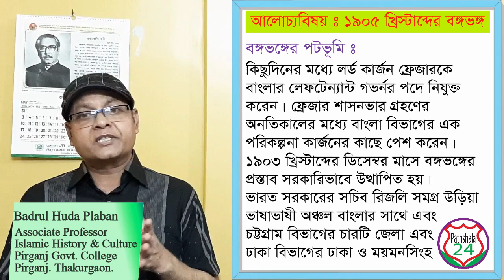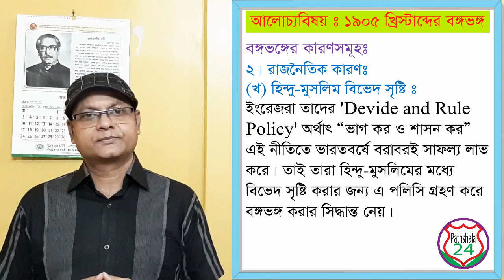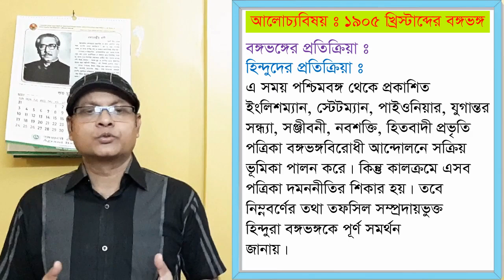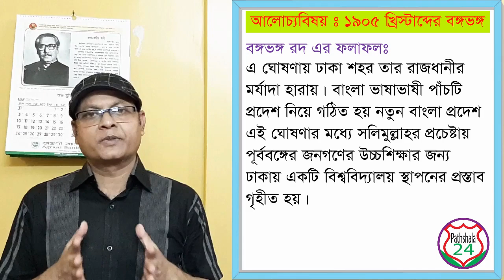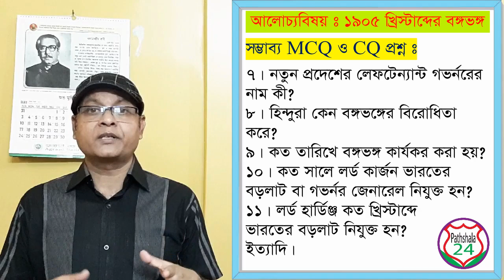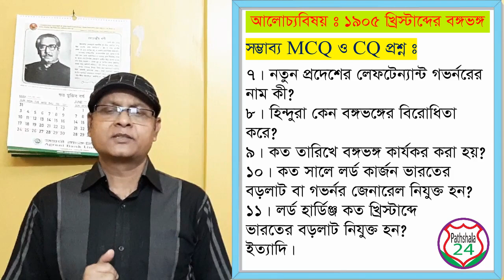১৯০৫ সালের বঙ্গভঙ্গ। ইসলামের ইতিহাস ও সংস্কৃতি ২য়পত্র।একাদশ-দ্বাদশ শ্রেণি।Division of Bengal in 1905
উচ্চ মাধ্যমিক একাদশ-দ্বাদশ শ্রেণির মানবিক শাখার ইসলামের ইতিহাস ও সংস্কৃতি বিষয়ের শিক্ষার্থীদের সহায়ক অনলাইন পাঠদান। এ পর্যায়ে উক্ত বিষয়ের ২য়পত্রের চতুর্থ অধ্যায়ঃ "বাংলায় কোম্পানি ও ঔপনিবেশিক শাসন" থেকে "১৯০৫ খ্রিস্টাব্দের বঙ্গভঙ্গের পটভূমি, কারণ, ঘটনা, ফলাফল, প্রতিক্রিয়া ও বঙ্গভঙ্গ রদ" সম্পর্কে বিস্তারিতভাবে সহজ-সরল ভাষায় আলোচনা করা হয়েছে। আলোচনা শেষে পরীক্ষার্থীদের সুবিধার্থে আলোচ্যবিষয় থেকে সম্ভাব্য MCQ ও CQ প্রশ্নের দিকনির্দেশনামূলক বক্তব্য পরীক্ষার্থীদের উপকারে আসবে বলে আমি দৃঢ়ভাবে বিশ্বাস করি। এছাড়াও যে কোন ব্যক্তির ইতিহাস বিষয়ক জ্ঞানার্জনে এটি একটি সহায়ক টিউটোরিয়াল।